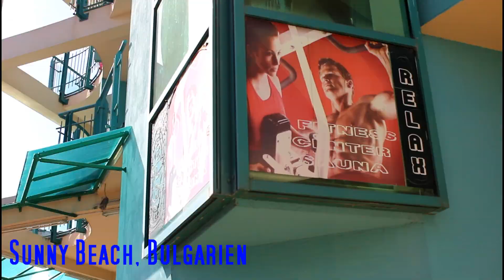Brusttraining vom Sonnenstrand - Chest Workout from Sunny Beach (Bulgaria)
Giovanni Misaine®

Train in your hoilday the way to a good body! Giovanni Misaine Training Chest at Fitness Center Relax in Bulgaria / Sunny Beach